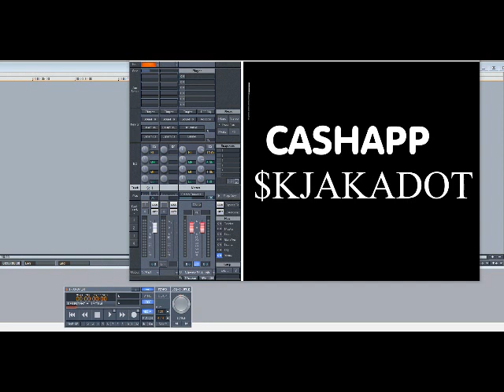Amanda Perez - Goodbye (Slowed Down)